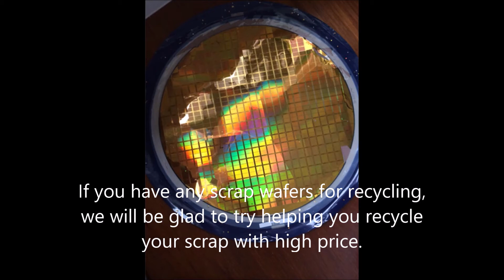High price looking for silicon wafer scrap from the worldwide.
We are a Hongkong Located company since 2007, and recycling discarded silicon wafers from the worldwide. We buy scrap wafers, such as discarded, broken or non broken silicon wafers as part of our electronics recycling program. We recycle silicon wafers scrap, broken patterned wafer, IC bare wafer, IC broken wafer, rejected, IC flake with plastic, polished or coated silicon wafer scrap, and IC wafer, we are serious buyers of any kind of scrap wafers.
Our company recycles silicon wafers manufactured during the semiconductors production process. we also recycle large quantities of wafers as a solar panels. The solar panels are made from rejected and discarded wafers.
If you have any scrap wafers for recycling, we will be glad to try helping you recycle.

non broken silicon wafers★silicon wafer for sale|silicon wafer sizes|silicon wafer manufacturers|silicon wafer suppliers|silicon wafer processing|silicon wafer thickness|silicon wafer fabrication|silicon wafer manufacturing process
broken patterned wafer★
IC bare wafer★wafer chips|bare die|wafer die|silicon wafer orientation|wafer dies|silicon wafer manufacturing|wafer fabrication|wafer food|ic bare wafer,
IC broken wafer★ic broken wafer|is broken water main covered by insurance
rejected scrap wafer★
IC flake with plastic★ic flake with plastic|plastic silicon flakes for sale|plastic silicon flakes recycling
Polished wafer scrap★
Coated silicon wafer scrap★coated silicon wafer scrap|silicon wafer for sale
IC wafer, scrap wafers★
Hynix scrap wafer★
Sumsung scrap wafer★what is silicon wafer|wafer fabrication process|eight major steps to semiconductor fabrication|450mm wafer|wafer company|wafer die|300mm wafer specifications|silicon wafer properties
SK-hynix wafer scrap★128-layer 3d nand|nand supply|sk hynix review|sk hynix ssd utility
sumsung wafer scrap★
Neo-pack reject IC★cardinal shower door installation|neopack water resistant passport holder|swiss military travel wallet tw4
Toshiba wafer scrap★
IC blue tape★is blue tape recyclable|is blue tape safe for wood floors
defective ic chips★defect challenges growing in advanced packaging|packaging roadmap